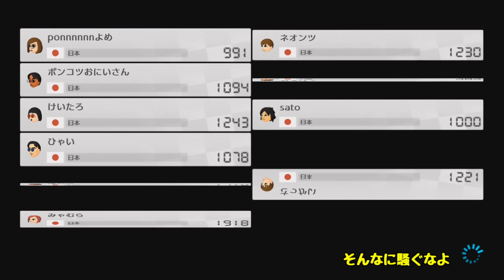【ゆっくり実況】マリオカート８デラックス #19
今回はグラグラかざんを走ってます！